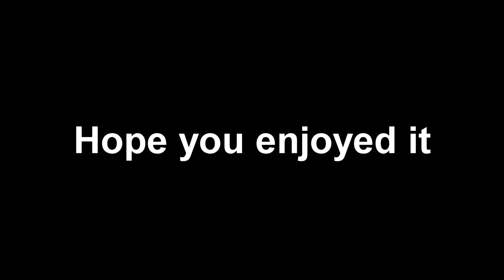Call Of Duty 4 Modern Warfare 14 Years Later In 2022! (COD 4 In 2022 Gameplay)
Here is the beginning of COD Week where I upload most of the old cods before the new one comes out, ENJOY!

00:00 Intro
00:26 COD 4 Gameplay
9:06 Wrap Up
9:36 Outro

Call Of Duty, Call Of Duty 4 Modern Warfare, COD, COD 4 In 2022.